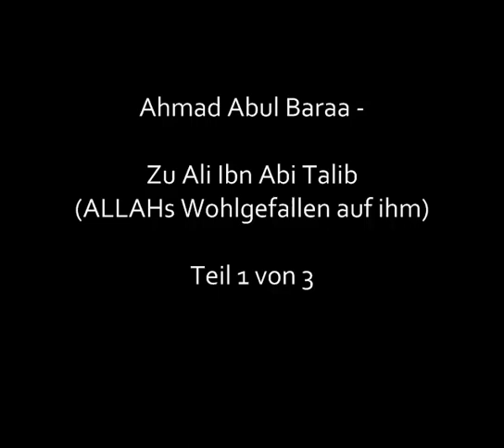Ahmad Abul Baraa - Ali Ibn Abi Talib (ALLAHs Wohlgefallen auf ihm) (1/3)